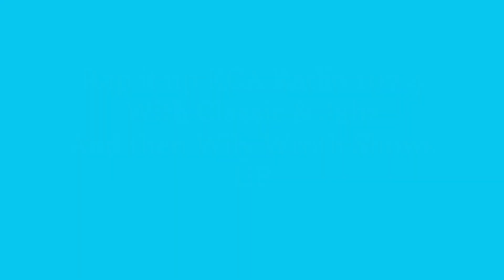Rap it up (Wily Wroth Pops Up)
Rap it up KCA Radio 107.4 With Classic & Jabz every Thursday 2pm till 6pm.